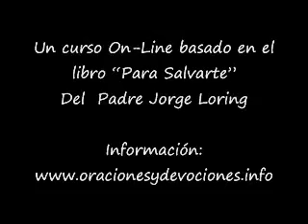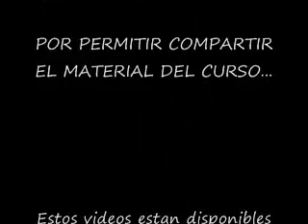El alma humana